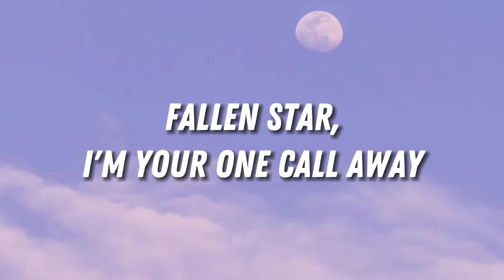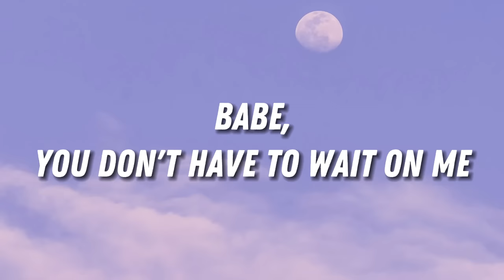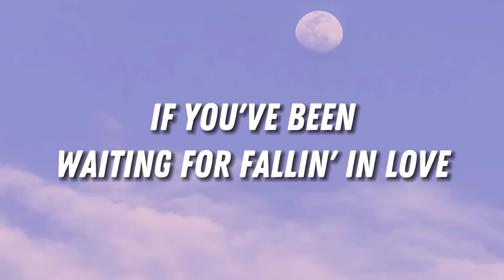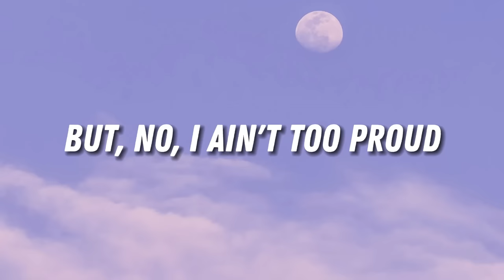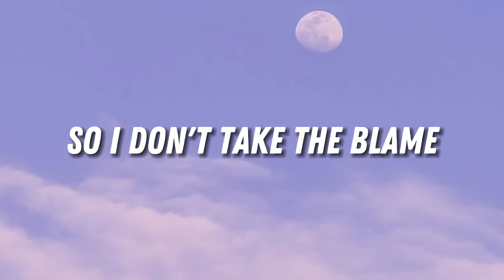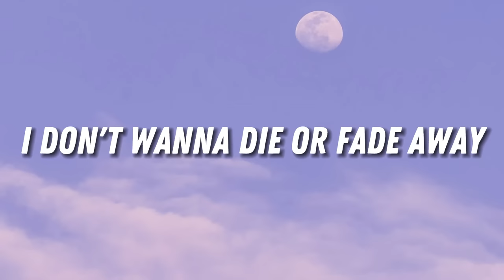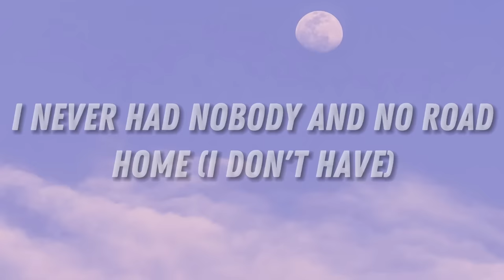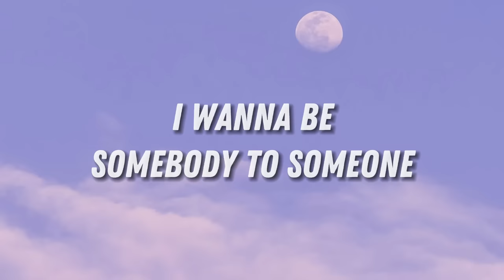Joji - Sanctuary, Circles, Someone To You, Mix (Lyrics)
🔔 So right, you make everything feel so nice.